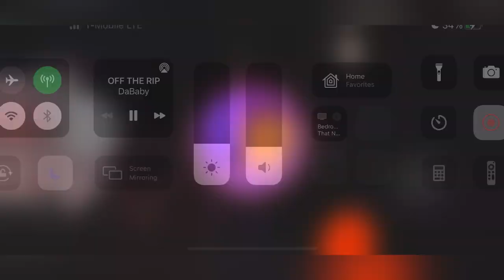Nebulous.io Genocide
Wuzzkah instagram :  wuzzkahh
Songs used
Travis Scott Goosbumps
Lil Darkie Genocide